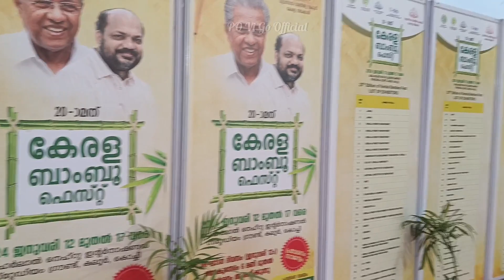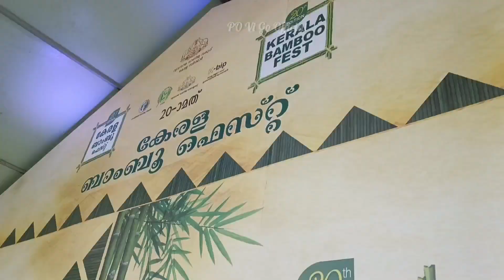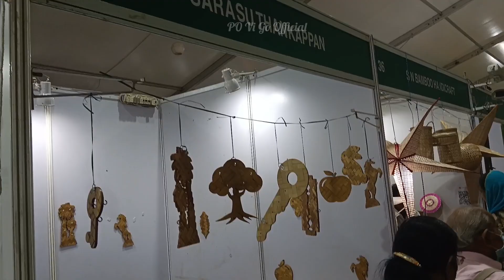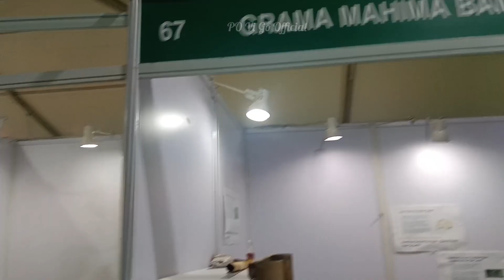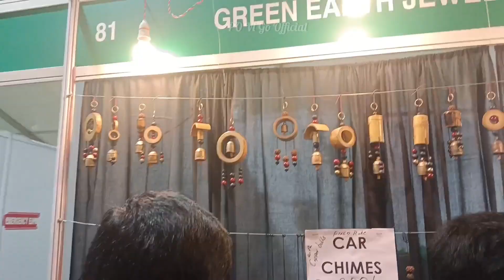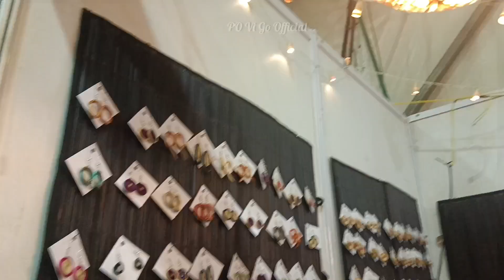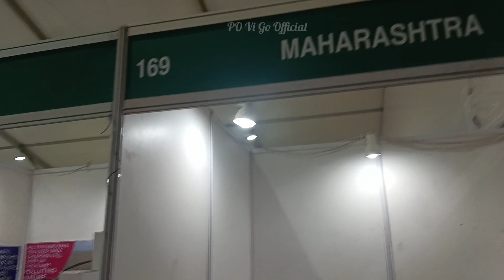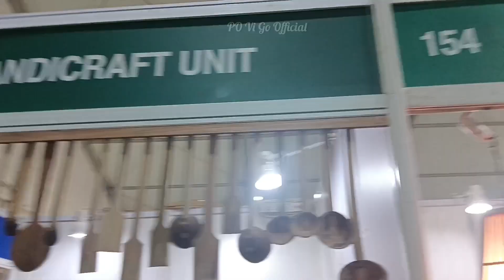Kerala Bamboo Fest In Kochi 💯ENTER FREE💯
Kerala Bamboo Fest kochi
jawaharlal nehru stadium kochi
Date January 12 to 17